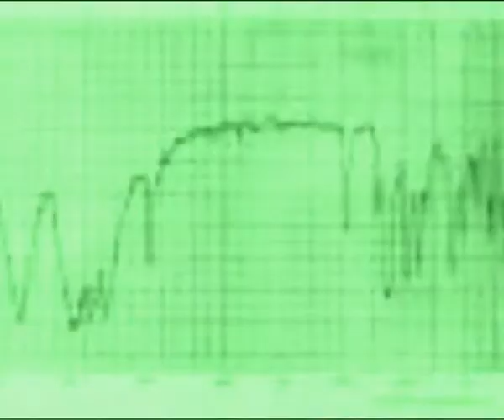ak inline ddfeb2007 tekno dresden tek free party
free tekno dresden andras k o v a c e hardtek